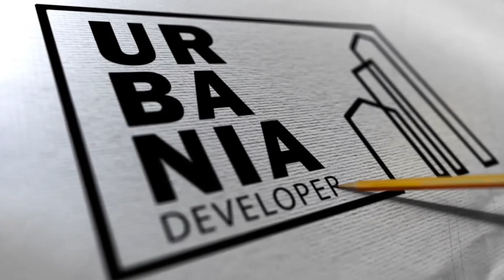Edificio MR-3, avance de obra Abril 2020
Edificio MR-3 , ubicado en el municipio de Mislata, se encuentra en fase de cerramiento y divisiones entre las viviendas, ya con la estructura totalmente terminada. En nuestra siguiente avance se apreciara el cerramiento exterior con ladrillo caravista.